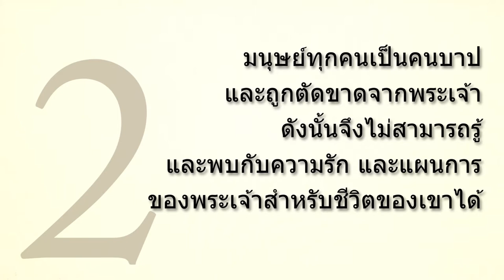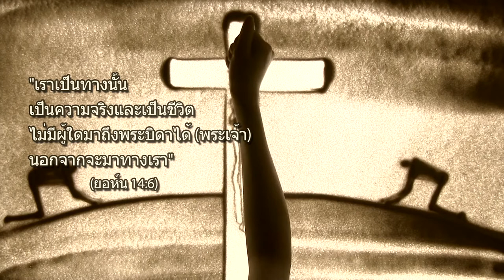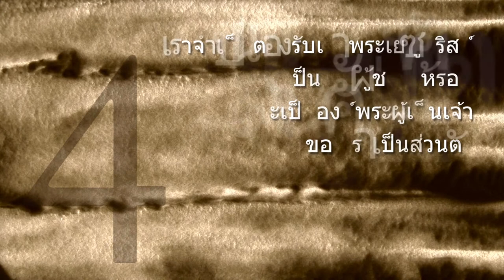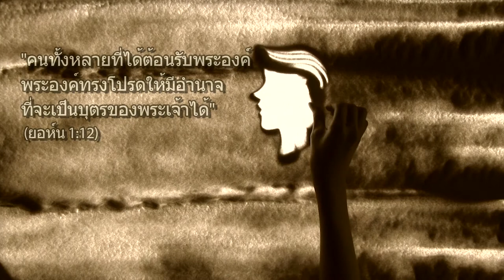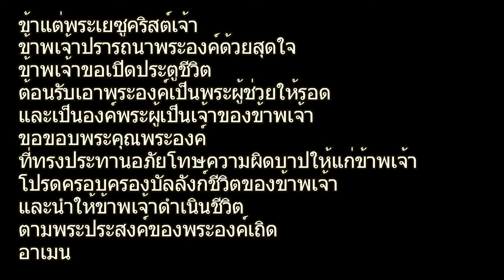ท่านเคยได้ยินหลักความจริงสี่ประการสู่ชีวิตนิรันดร์ หรือยัง? [태국어] [Thailand]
ท่านเคยได้ยินหลักสัจธรรมสี่สู่ชีวิตนิรันดร์ หรือยัง?

사영리를 태국어 샌드아트 애니메이션으로 만들었습니다.
에서 다운로드 받으실 수 있습니다.

힌디어(Hindi)는 에서 보실 수 있습니다.